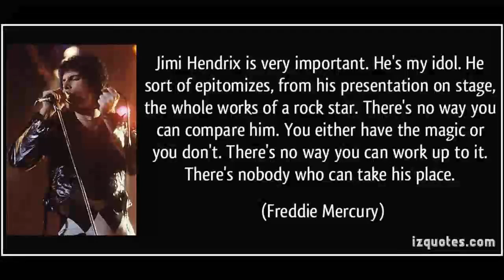Jimi for ever ♥ Best of Compilation 4 Jimi Hendrix 4 tracks 37:22 mn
1- I'm A Man Live December 26, 1965 New Jersey with Curtis Knight And The Squires
2-  I Just Wanna Make Love To You TTG Studios October 1968 &Jack Bruce & Buddy Miles
3- Voodoo Chile (Slight Return)1968
4- San Ho Zay Generation Club, New York City, NY April 15, 1968
Jimi for ever ♥Jimi Hendrix photos and videos